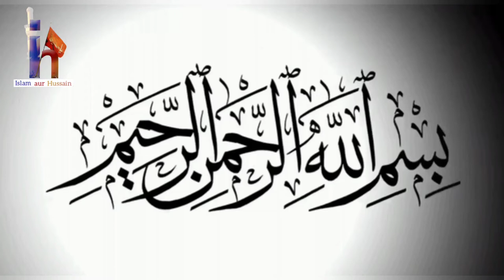Vo aurat jiske shauhar par farishte lanat bhejte hain || Maulana Jaan Ali Shah Kazmi || 1080p